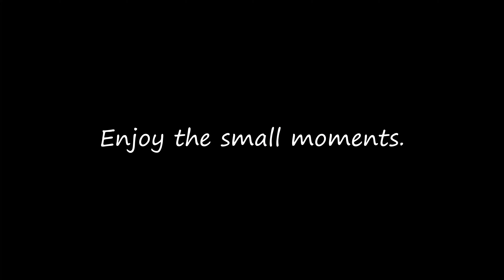Seifenblasen am Himmel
Bunt geht es an einem Sonntagmorgen im Februar im Englischen Garten zu. Lassen Sie sich von schönen Seifenblasen begeistern.